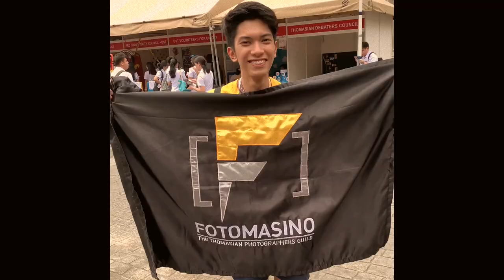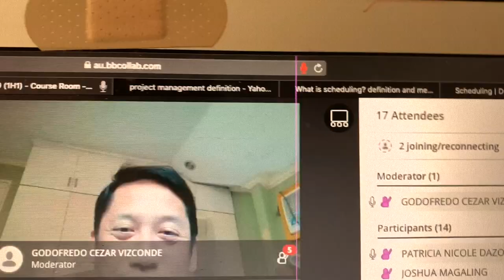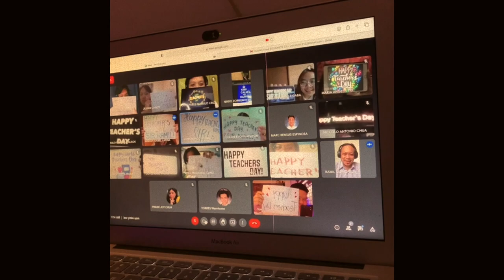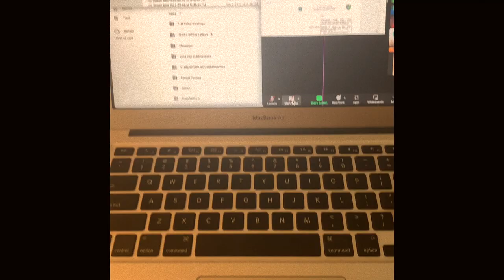A RECAP VIDEO OF MY COLLEGE JOURNEY!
Marker Nation, mark-ingay! Come join me in my life experiences, and relive my memories with a weekly doze of vibrancy, so don't miss out!!!